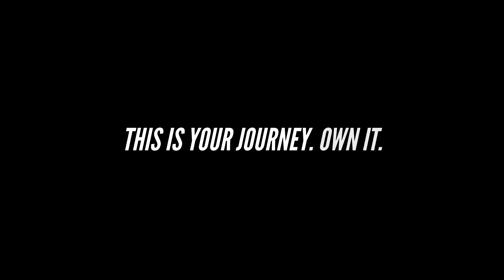Project CARS 3 - "What Drives You" Trailer (4K)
Buy, own, personalise, upgrade, customise—rise from Weekend Warrior to Racing Legend and discover what drives you on Your Ultimate Driver Journey.

Pre-order the Deluxe Edition today & get: The Season Pass (4 Packs crammed with content), the Ignition Pack, & 3-day early access. Pre-order the Standard Edition to secure the Ignition Pack. Start your journey today